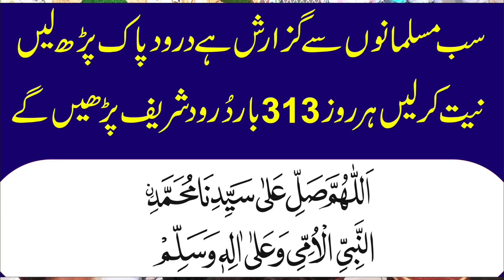peer Ajmal Raza Qadri Full Bayan || Life Changing Byan || Muhammad Ajmal Raza Qadri Emotional Bayan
Title
peer Ajmal Raza Qadri Full Bayan || Life Changing Byan || Muhammad Ajmal Raza Qadri Emotional Bayan 18 Sep 2022 Lahore city Mugal Pura Punjab Pakistan
time duration 25 Minute
MOZO : ALLAH Ke Wali
peer ajmal raza qadri ala hazrat
peer ajmal raza qadri all bayan
peer ajmal raza qadri allama iqbal
peer Muhammaad ajmal raza qadri
peer ajmal raza qadri address